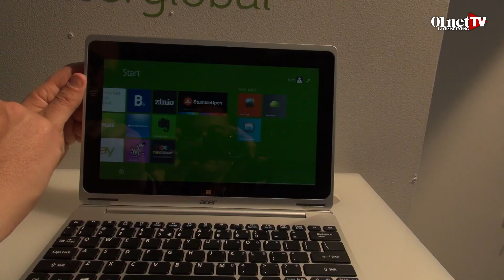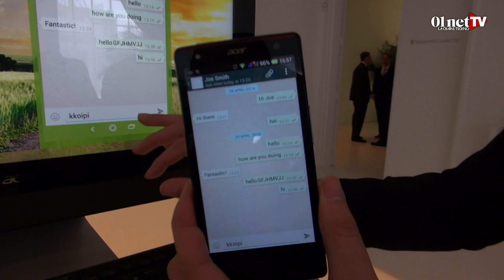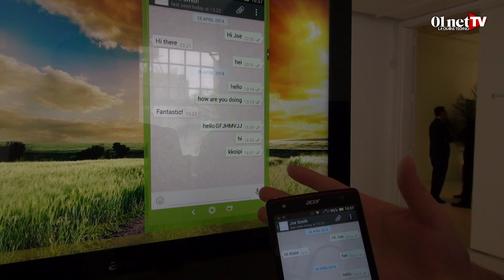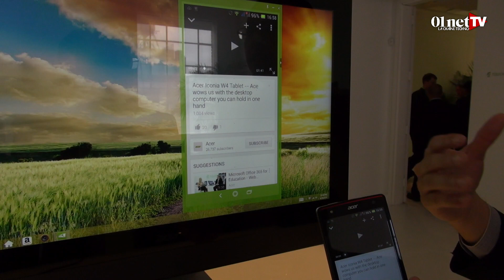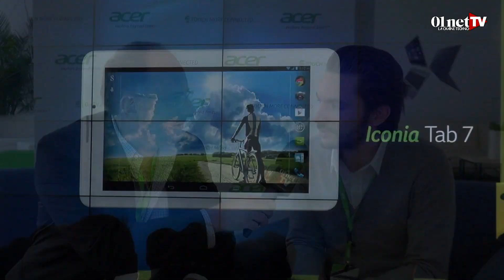Acer met le cap sur la mobilité sans révolution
C'est à New York que le taïwanais Acer, 4ème constructeur mondial de PC a présenté ses nouveautés 2014. Alors que le marché du PC s'essouffle, Acer met l'accent sur les PC hybrides sous Windows 8 et les tablettes Android, le tout à des prix très abordables. Peu d'innovations cependant, mise à part un bracelet connecté et l'application Acer Extend qui permet d'interagir sur votre smartphone depuis un ordinateur.